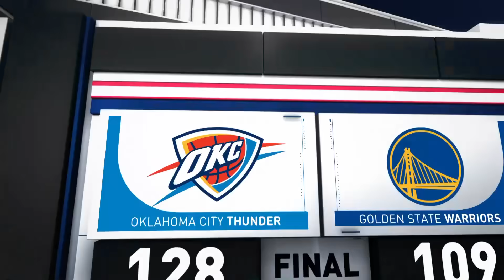Game Recap: Thunder 128, Warriors 109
The Thunder defeated the Warriors, 128-109. Shai Gilgeous-Alexander recorded 24 points, seven assists, and two rebounds for the Thunder, while Isaiah Joe added 23 points (7/7 3PM) and five rebounds off the bench in the victory. Jonathan Kuminga tallied 21 points, six rebounds, and two assists for the Warriors in the losing effort. The Thunder improve to 8-4 on the season, while the Warriors fall to 6-7.